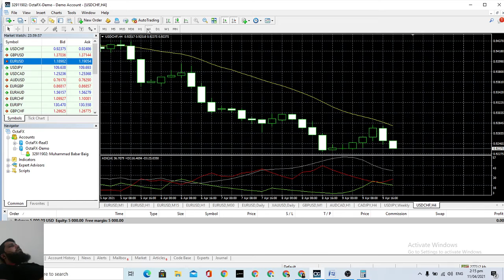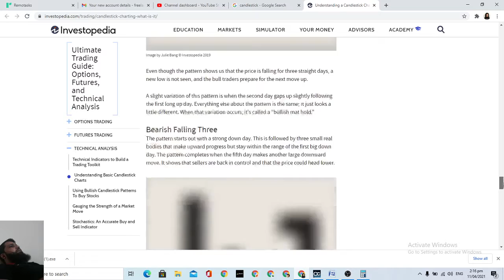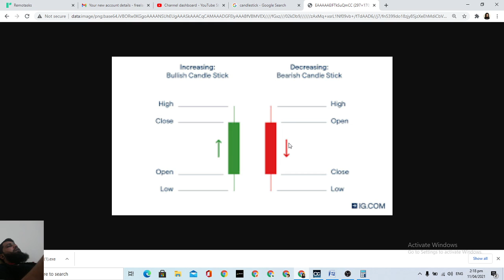What is candle stick?